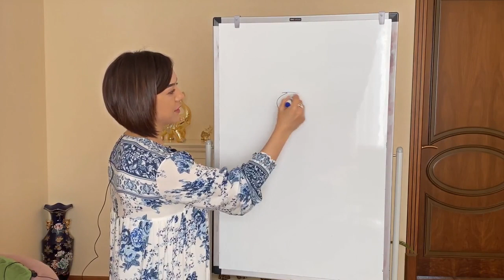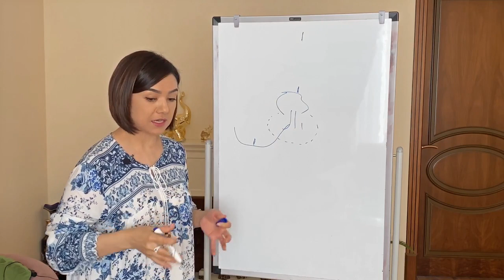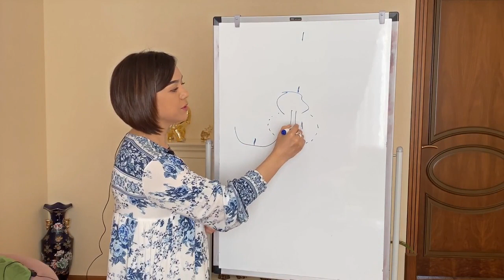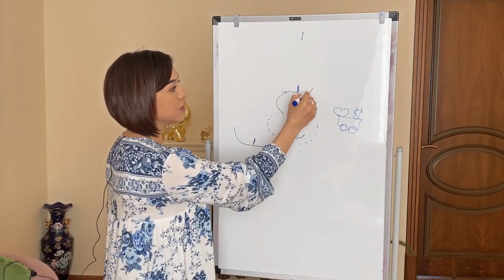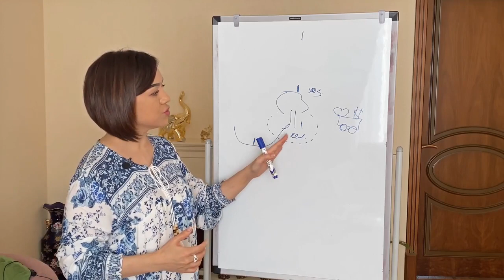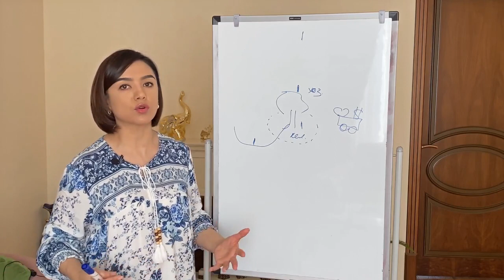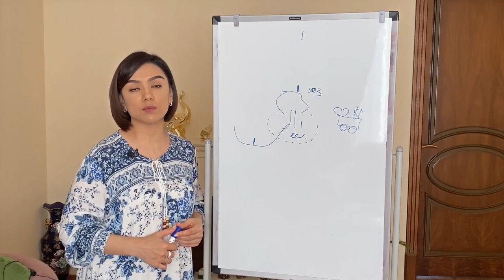ИЛМ ОЛИШ НИМА УЧУН КЕРАК?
GIZA psixologiya markazi barcha ayollarni ONLAYN o'quv kurslariga taklif qiladi.
Murojjat uchun: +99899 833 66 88; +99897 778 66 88; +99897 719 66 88